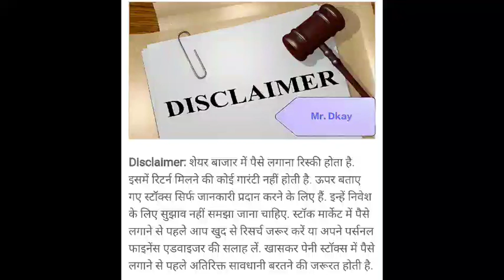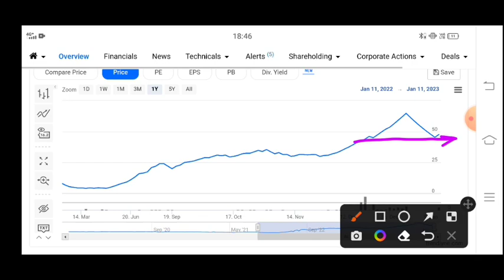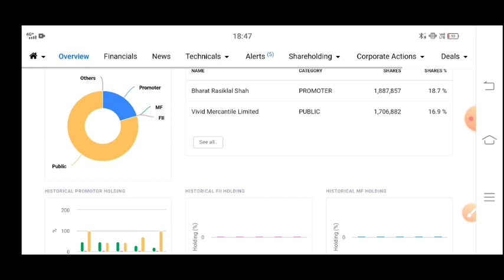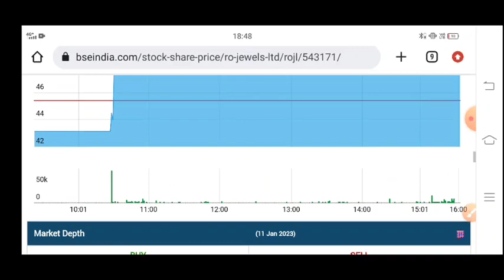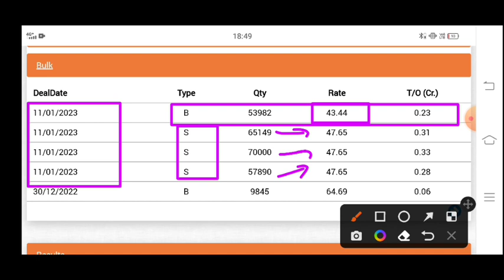Ro jewels share latest news | Ro jewels share price | Ro jewels ltd share latest news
Ro jewels share analysis
Ro jewels share
Ro jewels share latest news
Ro jewels share latest news today
Ro jewels share news
Ro jewels share news today
Ro jewels share price
Ro jewels latest news
Ro jewels share bonus
Ro jewels share split
Ro jewels Itd share analysis
Ro jewels Itd share latest news
Ro jewels Itd share price
Ro jewels ltd share news
Ro jewels Itd share news today
Ro jewels td share
Ro jewels Itd share latest news today
Ro jewels limited share latest news
Ro jewels limited share price
Ro jewels limited share
Ro jewels limited share latest news today
Ro jewels limited share news
Ro jewels limited
Ro jewels limited share bonus